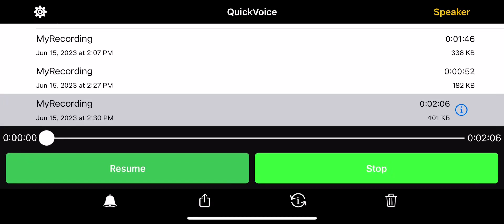Closing to Olivia the musical